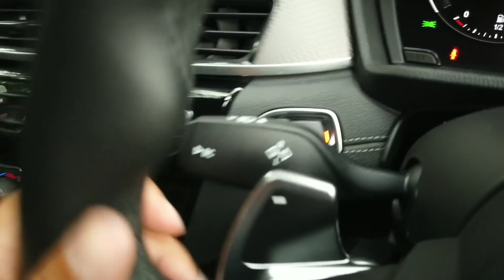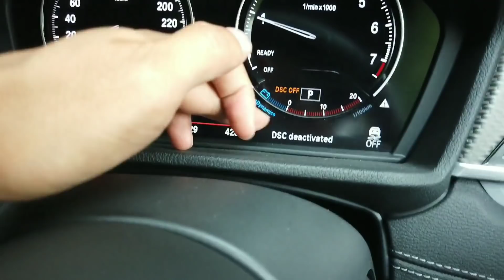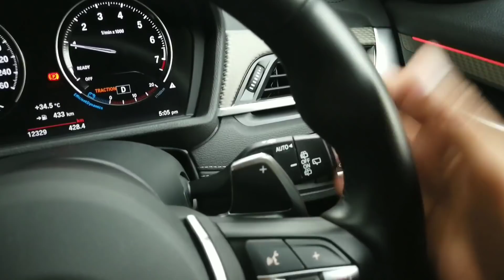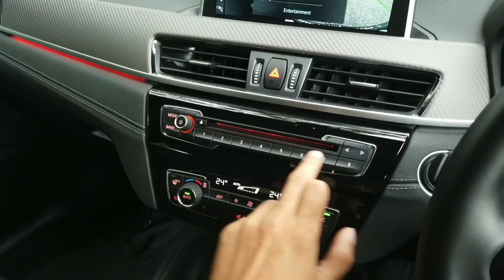BMW X2 selongkar luar dalam Part 1 | EvoMalaysia.com